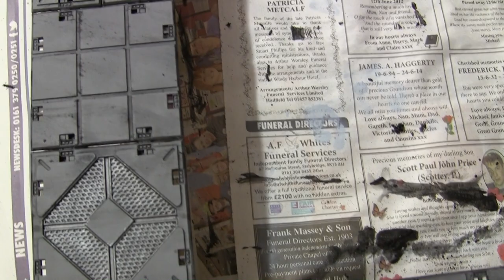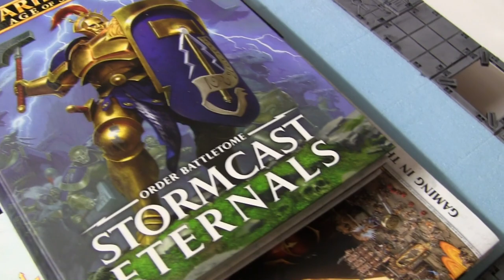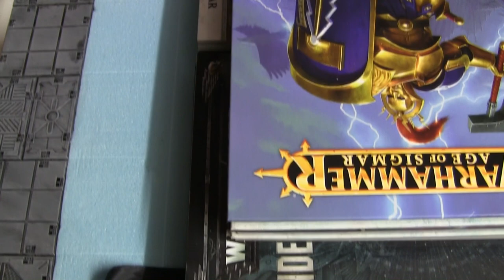Building The Basement Of Doom: Deadzone Table - Part Three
We are very close to completion. SOON.